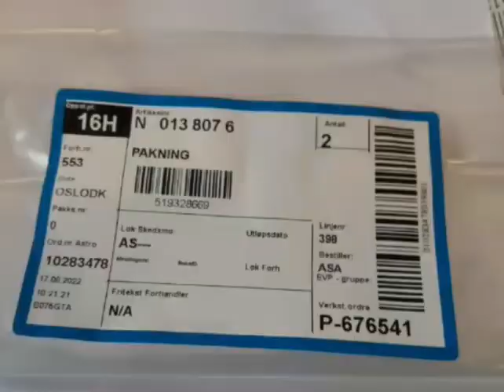Audi A6 C7 3.0TDI BiTurbo 313KM. Wymiana turbo replacement turbo. Cześć 2